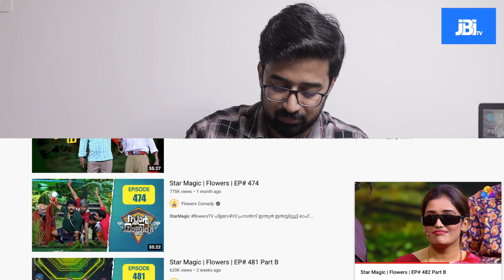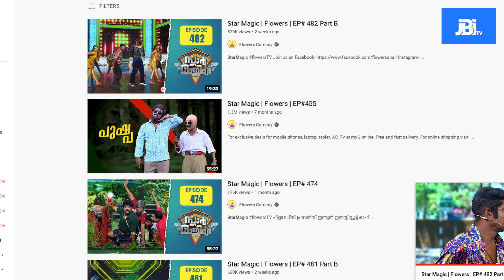Star Magic | Flowers | EP# 482 Part B| ചിരിപ്പിച്ചങ്ങു വെറുപ്പിച്ചു തള്ളുന്ന കലാകാരൻമാർ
Star Magic | Flowers | EP# 482 Part B